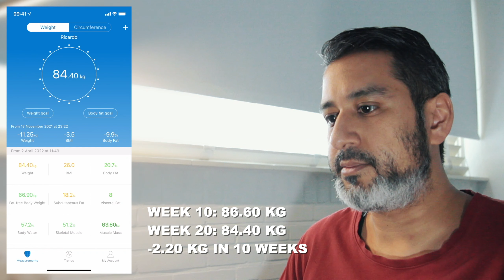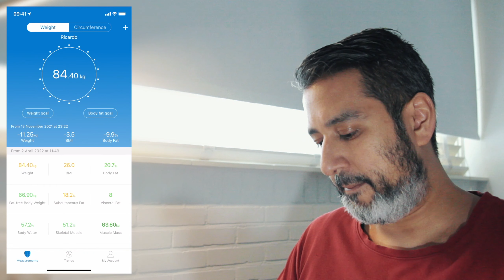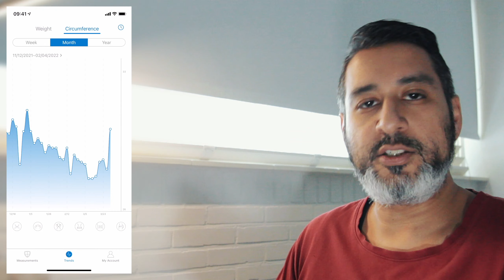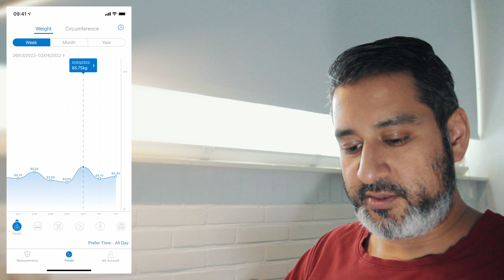Week 20 report: I got robbed from my sleep. Change after 20 weeks | SDX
I'm not sleeping well. What has changed after 20 weeks with my weight and physique? Currently following the phase 3.5 routine ("breaking a sweat - adjusted").

Week 20 of journey (2022 week 13)
This video was recorded for week 20 of my weight loss journey which represents week 13 in the year 2022.

The ultimate goal of my weight loss journey is to get my health back. I don't want to miss out on life because I've limited my capabilities by not taking good care of myself while growing older. I've done my share of slacking and experienced first hand the damaging effect of an unhealthy diet and strong lack of activity. With me I believe there are many others. While I'm blessed with capability and a good mindset I will take advantage of that to turn things around. I believe health and fitness can play a big role in improving the quality of time we get to spend while alive. For example being able to walk for hours instead of getting tired after walking a few minutes.
Personally this vlog is, among other things, meant to encourage and motivate me on my journey and to not postpone or give up on my goals. To make the goal more tangible I've set an apparently impossible goal for myself. Which is something I've never been able to do with my height. I would like to be able to jump high enough to dunk a basketball. Before I transition into specific training for jumping I will need to loose weight and become stronger.
My methods will mainly rely on listening to my body and it's capabilities. I prefer to progress slowly, efficiently and easily to avoid injury and keep the journey sustainable so I can keep living a healthy and fit life even beyond this vlog.